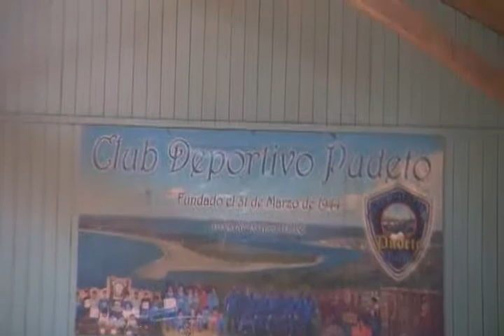GRUPO MAREAS- MARCHA TURCA